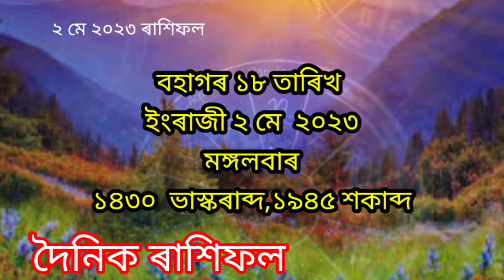2 May 2023 Rashifal/Today Assamese Rakhifol/Rakhi fol video/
2 May 2023 Rashifal/Today Assamese Rakhifol/Rakhi fol video/

ajir dintur
2 May Rashifal 2023
Rakhi fol 2 May
ajir dintur rakhi fol assamese
ajir dintur rakhi fol
ajir dintu rakhi fol
assamese daily rashifal today
assamese daily rashifal ab smart tips
assamese daily rashifal
assamese today rashifal
ajir dintur tatparya
ajir dintur Rashifol
ajir dintu kenekoi par korilu
aji dintu rakhi fol assamese
aji dintu news live
ajir dintu rakhi
aji dintu rakhi fol
Assamese rashifol today
assamese rashifal today
assamese rashifal today 2022
assamese rashifal today 2021
assamese rashifal today 2023
assamese rashifal indian astrology
today
tula rashifal assamese today
today assamese rashifal navagraha
centre
today rashifal dhanu rashi assamese
today rashifal makar rashi assamese
rakhi fol
rakhi fol ajir
rakhi fol today
rakhi fol ajir rashifal
rakhi fol assamese
rakhi fol aji dintu
assamese daily rashifal sd tips
today rashifal assamese mein
today rashifal assamese video
rashifal today kanya rashi
rashifal today telugu
rashifal today singh rashi
rashifal today mesh rashi
2023 rashifal in hindi
2023 rashifal odia
2023 rashifal tula rashi
2023 rashifal kumbh rashi
2023 rashifal singh rashi
2023 rashifal mithun
2023 rashifal mesh
2023 rashifal bangla
2023 rashifal mesh rashi
2023 rashifal kanya rashi
ajir Rashifal
2023 rakhi fol
assamese astrology